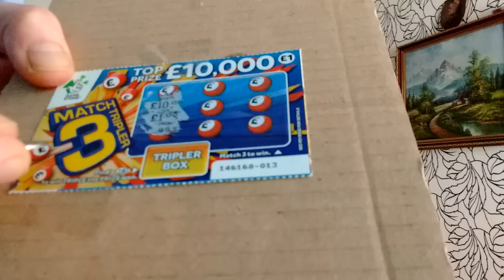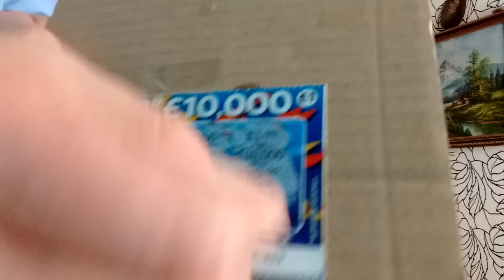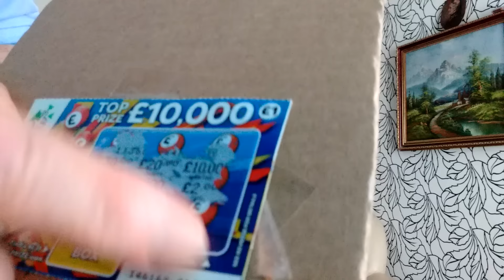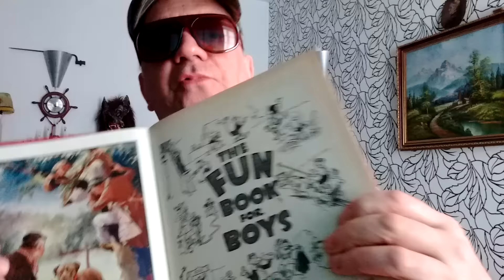We Scratch Some Scratchcard....SHOUT OUTS....Whats it Worth..and More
We Scratch some Scratchcards...Do some Shout Outs...Whats it Worth..and More. Here We GooooOOOOOO!